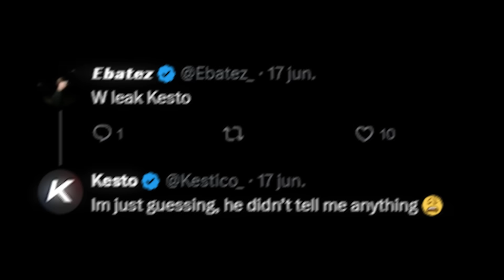F R A N C O P E T A 5.0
En este GAMEPLAY en ESPAÑOL LATINO KESTO juega con la NUEVA CLASE META de la RIVETER que es la MEJOR ARMA a CERCANA DISTANCIA del juego con la MUNICIÓN de POSTA o SNIPER, es una de las CLASES RARAS que MEJOR han sido compite con la SUPERI como uno de los MEJORES SMG o SUBFUSIL del juego siendo una ESCOPETA, y es el ARMA que MATA MÁS RAPIDO del juego espero que les guste!